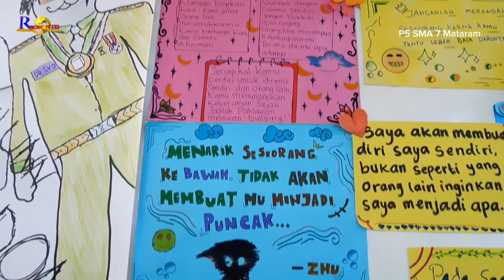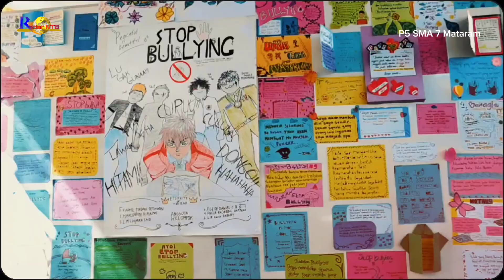Gelar Karya P5 di SMAN 7 Mataram: Semua Menarik Stop Bullying, Pembuatan Pupuk dan Wira Usaha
SMAN 7 Kota Mataram menggelar kegiatan Gelar Karya Projek Penguatan Profil Pelajar Pancasila (P5) di halaman sekolahnya, Sabtu (4/5/2024).